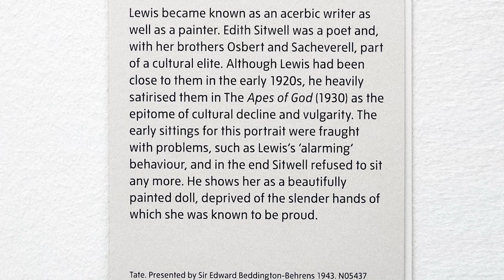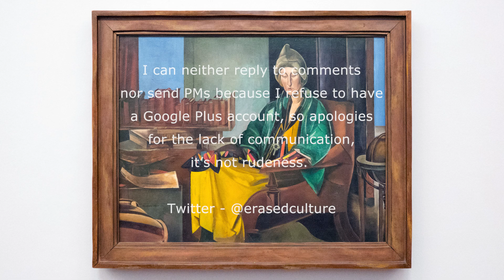Percy Wyndham Lewis - Edith Sitwell - Tate Britain - London - March 2018